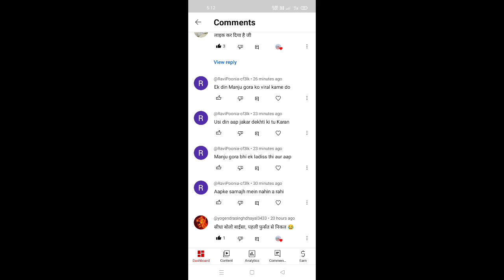कमला चौधरी ने किया channel transfer तो अब 🦮🐕‍🦺कुते भोकने लगे 😱😱